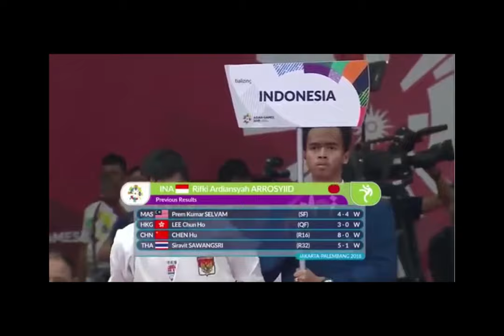Final Karate Asian Games 2018 Rifki Ardiansyah Arrosyid (iNDONESIA) vs Amir Mahdi Zadeh (IRAN)